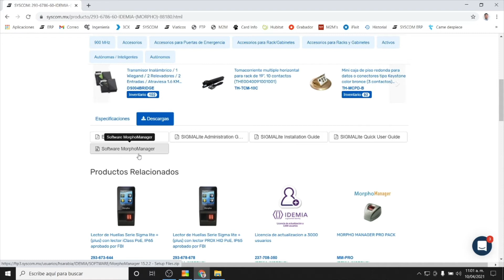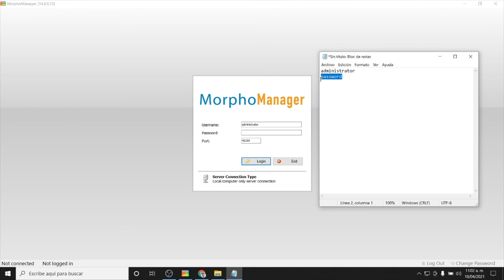Morpho – Inicio de sesión Morpho Manager